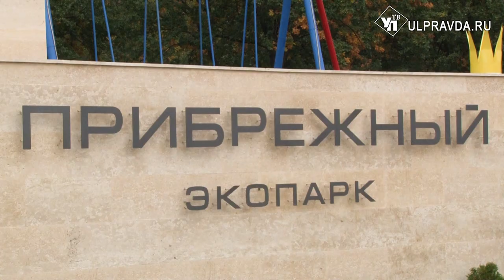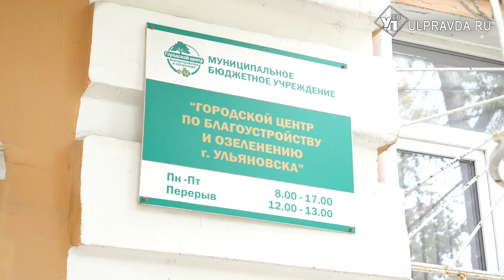Пропавшая кисточка, сломанный нос. Что в Ульяновске привлекает вандалов чаще всего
Его поставили на радость людям. «Метеор» - самая приметная достопримечательность в парке Прибрежном. Казалось бы, смотрите, интересуйтесь, узнавайте. Однако у некоторых желание разрушить сильнее возможности просто созерцать.